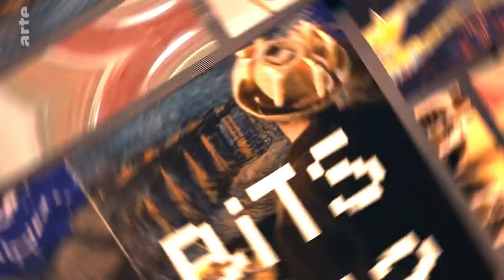Druillet, donner à la BD ses lettres de noblesse - BiTS #173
Et si la flamboyance du style de Philippe Druillet avait poussé la bande-dessinée à atteindre l'âge adulte ?
Avec Philippe Druillet (artiste).

Rédacteur en chef : Rafik Djoumi
Réalisation : Joseph Vasconi
Production : La Générale de Production